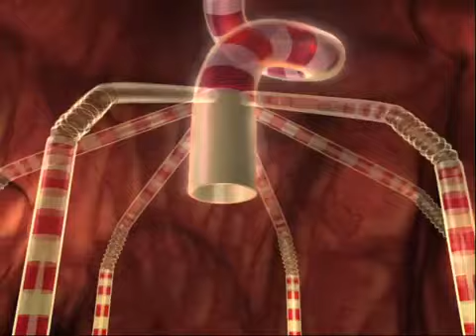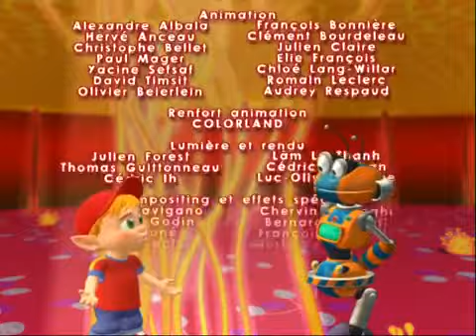Pourquoi je n'ai pas la peau bleue🧍 Adibou : Aventures dans le corps humain 🧠🇫🇷